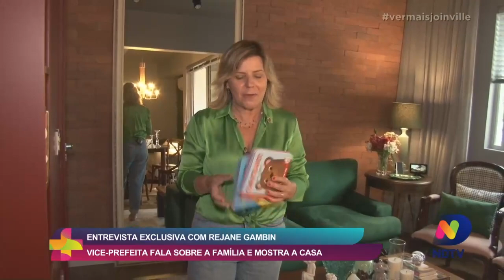Entrevista exclusiva com Rejane Gambin: vice-prefeita fala sobre os novos desafios